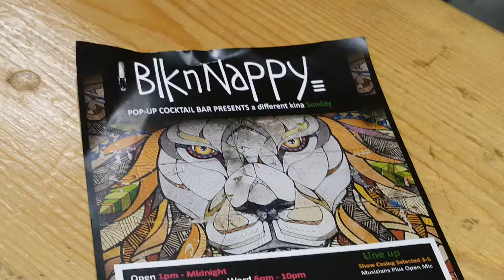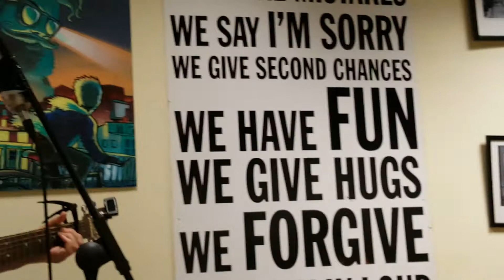Thomas Campbell Live Dalston London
Singer -Songwriter Thomas Campbell strums his brilliant set at BlknNappy , Tuck Inn, Dalston. Every Sunday free event. Hosted & filmed by Freddy Macha